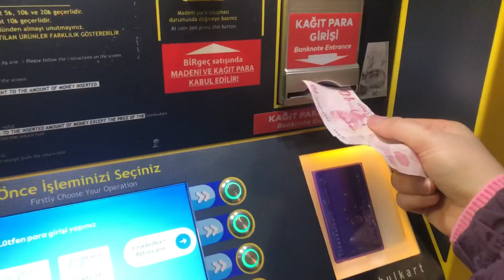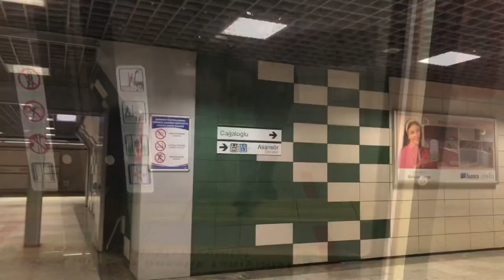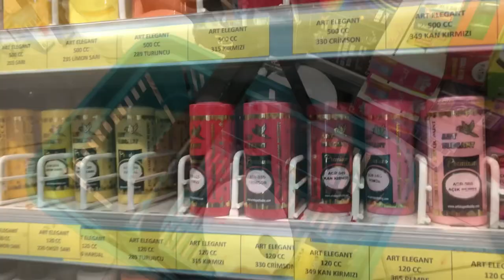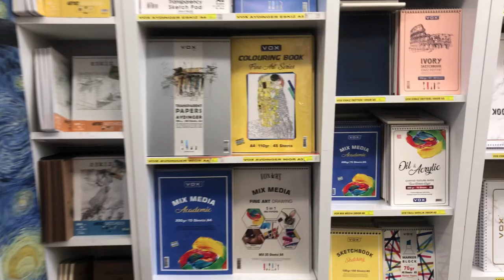ART VLOG | Yaptığım En Büyük Kırtasiye Alışverişi | Kaç Lira Tuttu ?